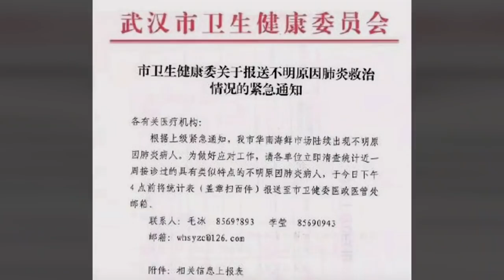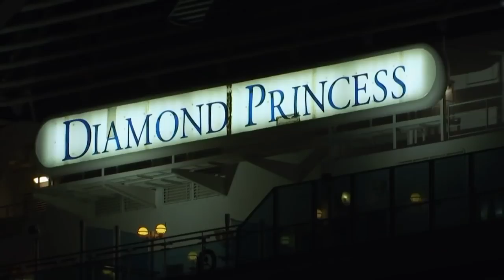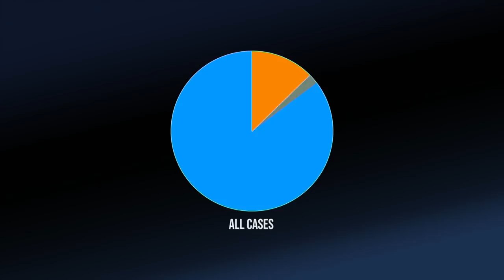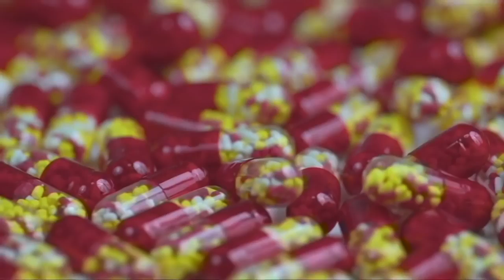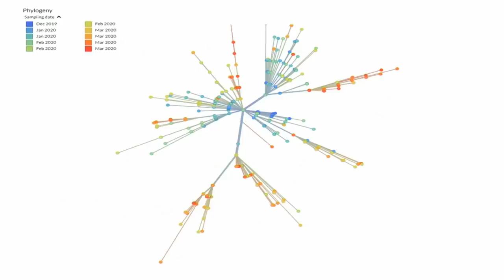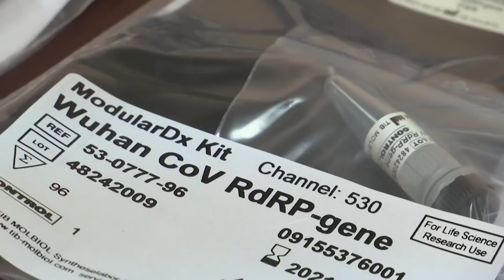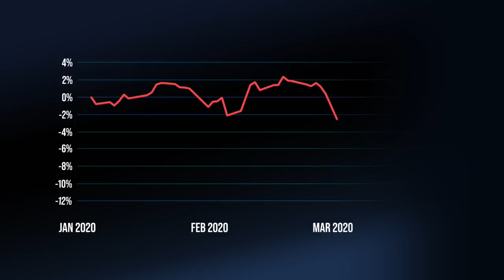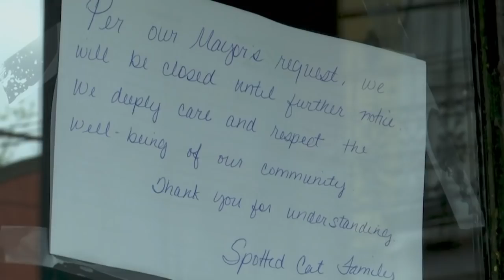A világjárvány 2020 - COVID-19 - Teljes Dokumentum Film Magyarul 2020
A COVID-19 világjárvány című dokumentumfilm bevezeti a nézőket a koronavírus elleni harc részleteibe, bemutatva, miként tesztelik és kezelik a betegeket, hogy megfékezzék a járvány terjedését. A szakértők mindemellett elmagyarázzák, hogy miért tekinthető különlegesnek a COVID-19, és hogy miért érte felkészületlenül a világot, mit lehetett volna másképp csinálni, hogy megakadályozzák a terjedését. A különkiadás nyomonköveti a járvány Amerikai Egyesült Államokbeli kitörésének előzményeit